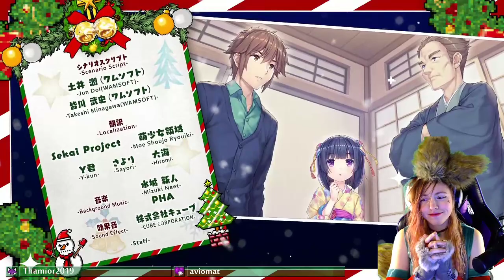NekoPara Vol. 4 #5 - "Everything that's petable must be pet!"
Nekopara Volume 4. Censored and uncut playthrough with voice acting.

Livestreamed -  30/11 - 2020